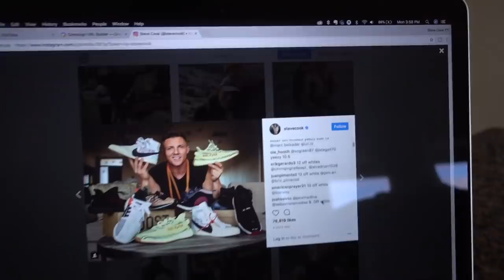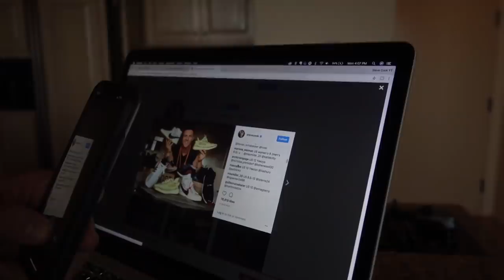What NOT To Say To Your Girlfriend *she cried* | MAJOR GYM UPDATES!